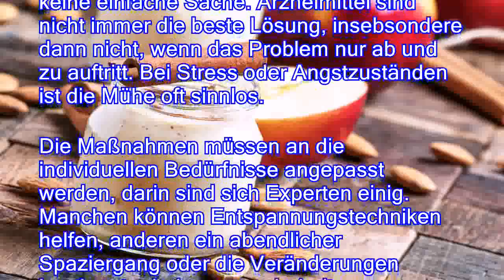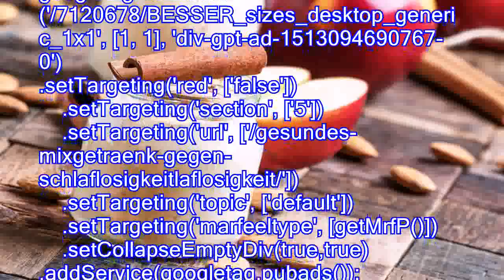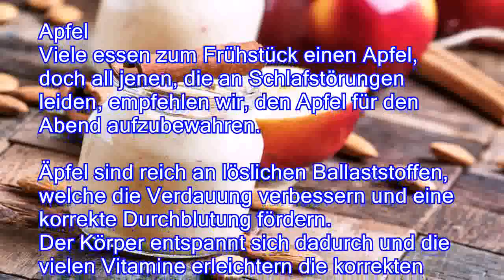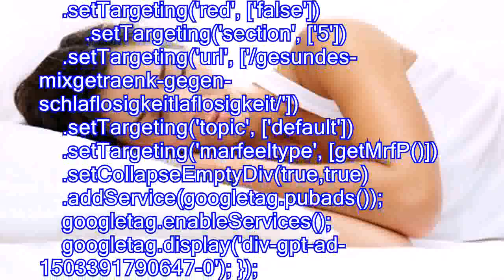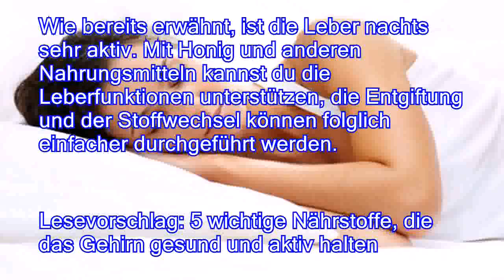Gesundes Mixgetränk gegen Schlaflosigkeit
Schlaflosigkeit effektiv zu bekämpfen, ist keine einfache Sache. Arzneimittel sind nicht immer die beste Lösung, insebsondere dann nicht, wenn das Problem nur ab und zu auftritt. Bei Stress oder Angstzuständen ist die Mühe oft sinnlos. Die Maßnahmen müssen an die individuellen Bedürfnisse angepasst werden, darin sind sich Experten einig. Manchen können Entspannungstechniken helfen, anderen ein abendlicher Spaziergang oder die Veränderungen bestimmter Lebensgewohnheiten. Die Ernährung ist für einen erholsamen Schlaf ebenfalls sehr wichtig, denn manche Lebensmittel liefern Energie und aktivieren, was abends vermieden werden sollte. Ansonsten werden die nächtlichen Körperfunktionen und auch die Nachtruhe gestört. Natürliche, leichte und verdauungsfördernde Getränke sind